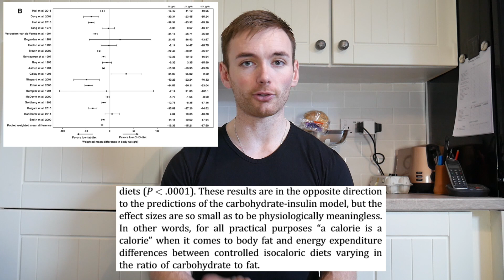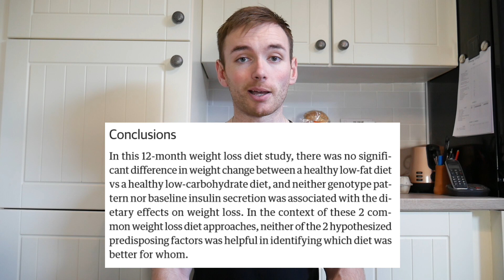Low Carb vs Low Fat | Insulin + Genotypes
This video discusses brand new research on low carbohydrate vs low fat diets with their impacts on weight loss.

Does insulin secretion have an association with weight loss?

Does genotype pattern have an association with weight loss?

References;
- Obesity Energetics: Body Weight Regulation and the Effects of Diet Composition
- Effect of Low-Fat vs Low-Carbohydrate Diet on 12-Month Weight Loss in Overweight Adults and the Association With Genotype Pattern or Insulin Secretion. The DIETFITS Randomized Clinical Trial